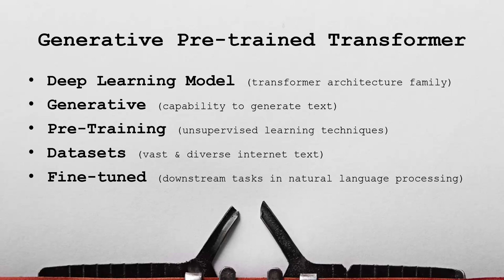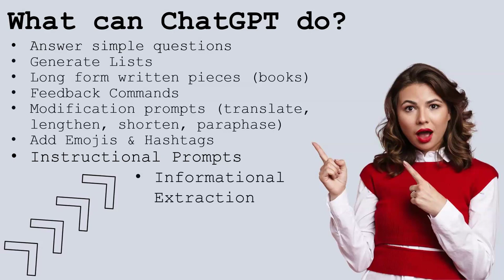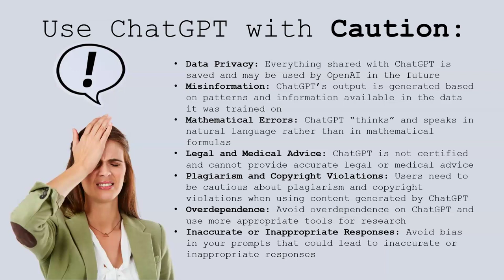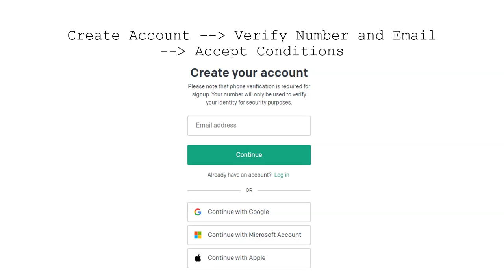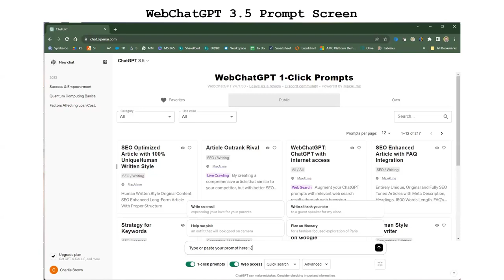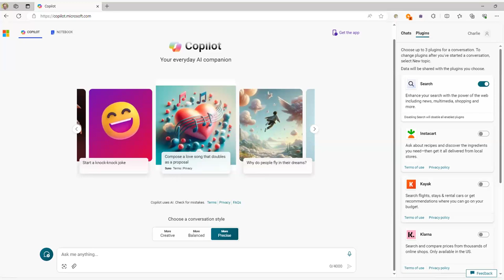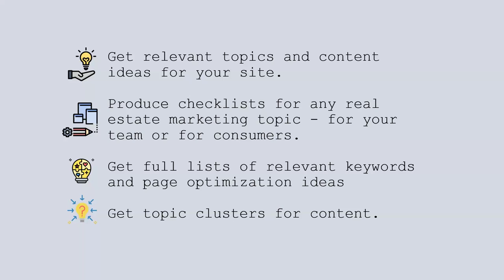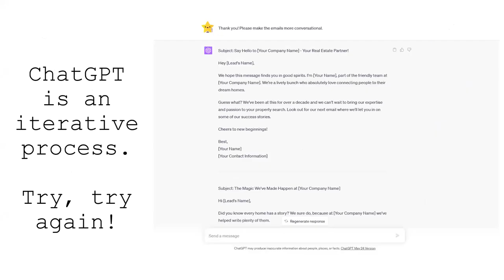ChatGPT For Real Estate With Steve Turner and Charlie Brown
Recorded 03/208/24

Tips and Tricks for using ChatGPT within your real estate business.

You will learn:
 - Why you should use it
 - How to get started
 - Expertise needed
 - Best practices

Presented By:
Steve Turner
PRMI, NMLS #311697

Charlie Brown
PRMI, NMLS #463075

Hosted By:
Jeff and Lynn Marchant
Marchant Real Estate Group
Team Limitless
brokered by eXp Realty